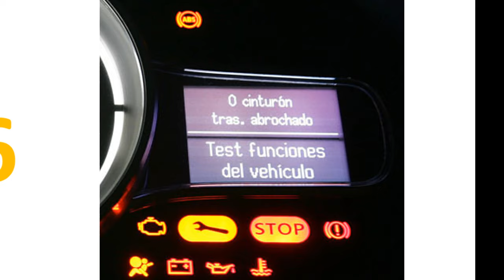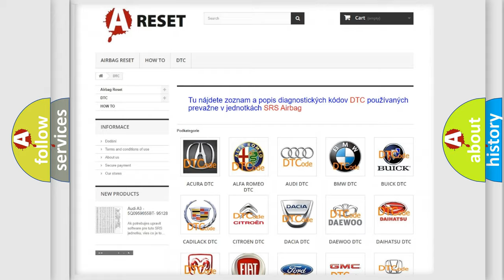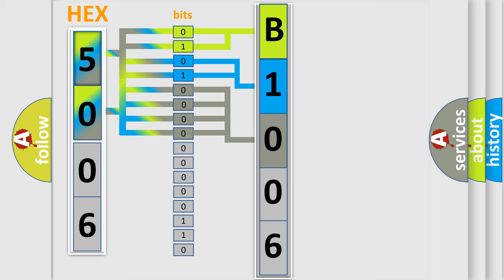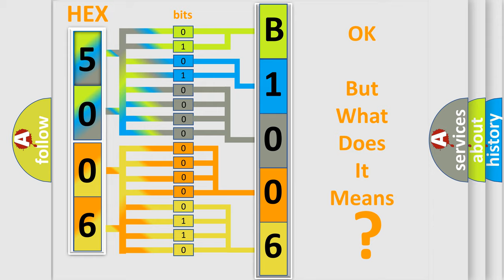DTC Ford B1006-64 Short Explanation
Contents:
0:21 Basic DTC analysis according to OBD2 protocol standard.
1:48 Insight into programming
2:58 A diagnostically understandable description of the Diagnostic Trouble Code
3:05 Basic error definition

Make:
FIAT
Code:
B1006-64
Definition:
Rke Fob 6 - Signal Plausibility Failure
Description:
Upon detection of an out of sync condition between the Radio Frequency (RF Hub) and the FOB.